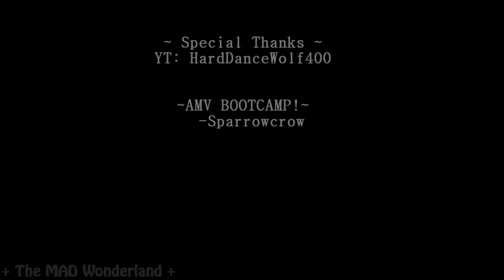BootyCamp!➛xD 웃 YT: EDITORS™Program™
It's time for Video Booty Camp Owo ...
The surprise is: Im doing the full song ~ HARDSTYLE.
I shall be busy these few weeks ^-^
Check out FNAF 3 Collab and Join Get ppl To Join and FInish pwease ;) It'll be EPIC! ~ haha
Works in Progress:
FNAF 3 - Full mep - Open.
Miss Jackson ANIMASH- Open (On Hold..)
Luky - Animash- Eiffel 65
And some random hellsing bb multisexy/fandoms and other shit XD. Driving driving driving -w- sleep rinse eat repeat. Wooh.
Thats all -has free time- Till i get a job! AHAhhh!